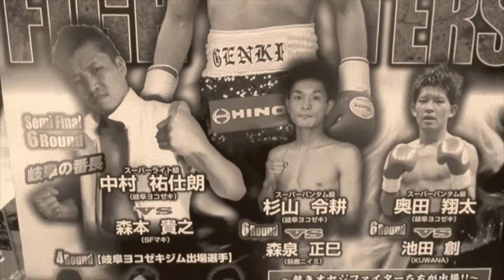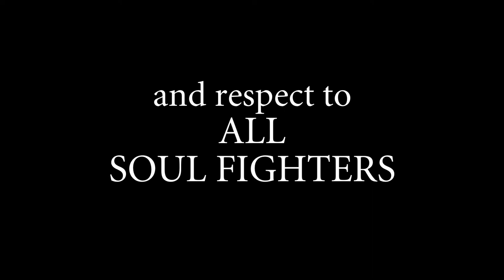Gifu Soul Fighters — Classic Japanese Boxing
Superduper boxing action in Gifu, Japan, on November 24, 2014, featuring the soul fighters of Gifu Yokozeki Gym. Music by U2.